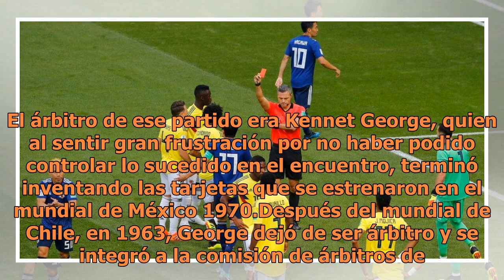¿Quién inventó las tarjetas en el futbol y por qué?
Kenneth George, árbitro inglés, pasó a la historia por inventar las tarjetas que hasta el día de hoy, seguimos usando en los partidos de futbol. George era un árbitro en la década de los 60´s. En ese tiempo los partidos comenzaron a ser incontrolables por las guerras y batallas dentro del campo. Era...